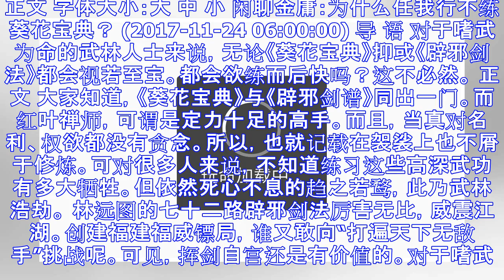加载中...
正文 字体大小：大 中 小 闲聊金庸：为什么任我行不练葵花宝典？ (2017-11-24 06:00:00) 导 语 对于嗜武为命的武林人士来说，无论《葵花宝典》抑或《辟邪剑法》都会视若至宝。都会欲练...